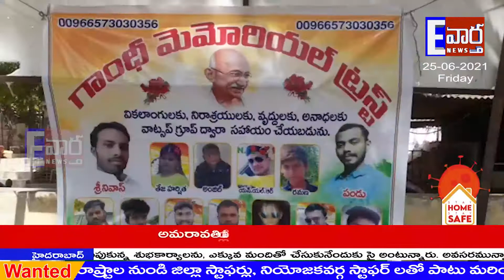అనాధలకు ఆకలి తీర్చిన..గాంధీ మెమోరియల్ ట్రస్ట్!!బద్వేలు!!KADAPA!! Evartha!!